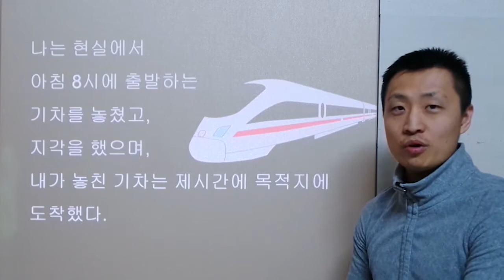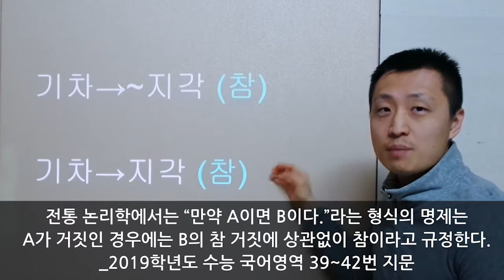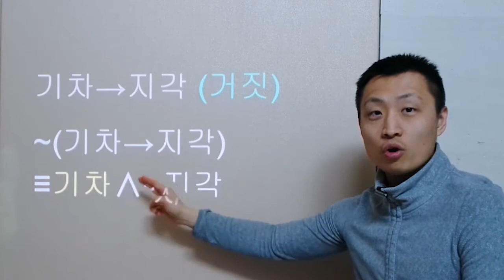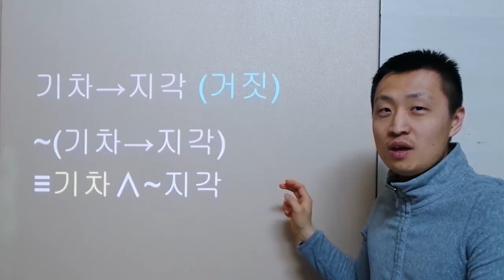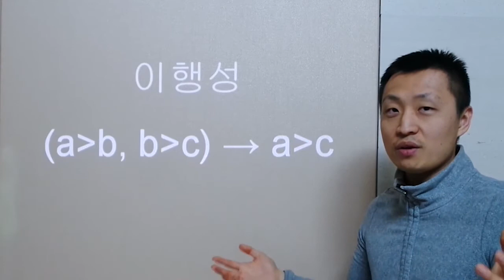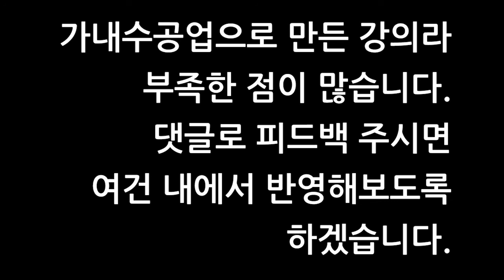[오르비 클래스] 2강 반사실적 조건문과 일반 조건문의 차이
2019학년도 수능 ‘가능세계 의미론’ 지문 깊게 이해하기

[무료] 반사실적 조건문과 가능세계 의미론